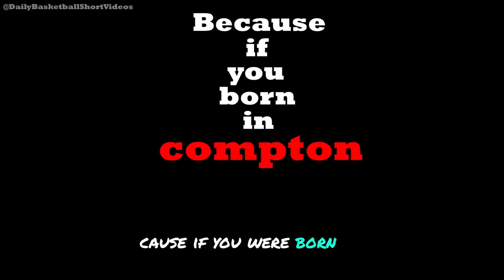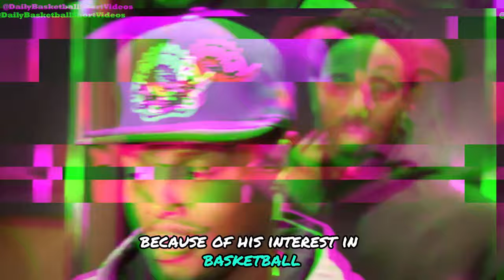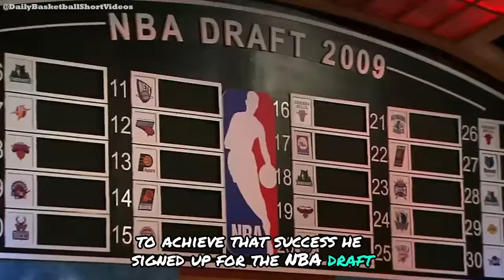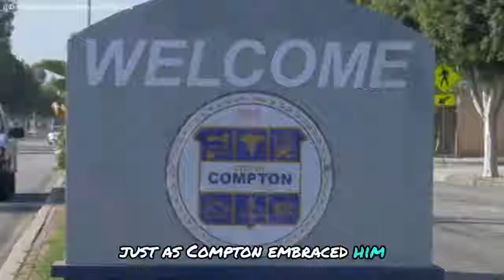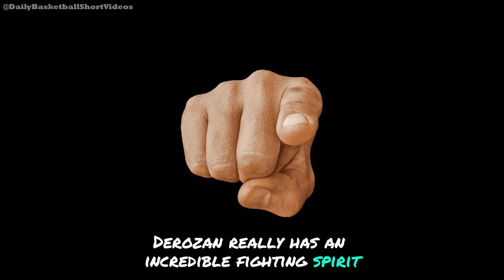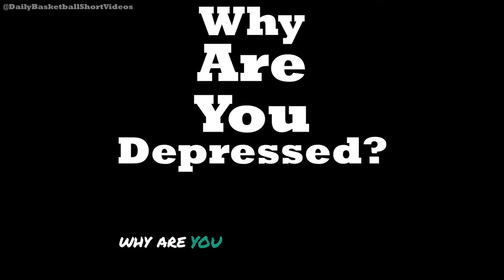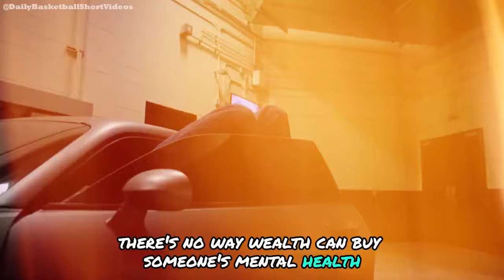How Demar DeRozan's Life Became Like That..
✅In this video I told the story of Demar DeRozan's life, how he struggled with the bloods and crips gangs as a young man, how he lost loved ones to gang wars, how he fought for his life despite his parents' illness, how he overcame so much depression and depression, and how he made it to the nba.